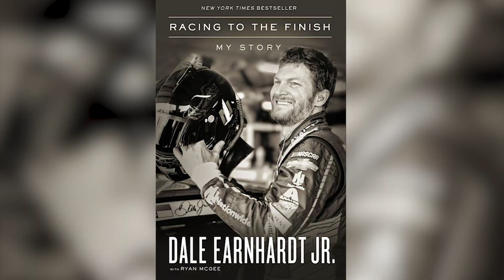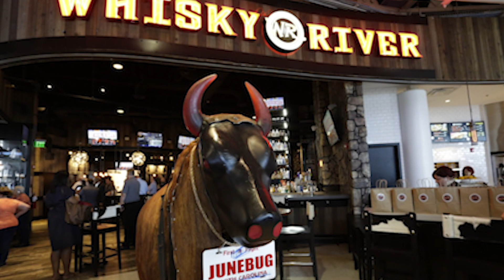NASCAR icons Jeff Gordon and Dale Jr. on retirement, fatherhood and broadcasting | Around the Track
Former teammates Jeff Gordon and Dale Earnhardt Jr. catch up with each other and talk about what life has been like for Dale Jr. since stepping out of the car, his transition to the broadcast booth, becoming a father and more.